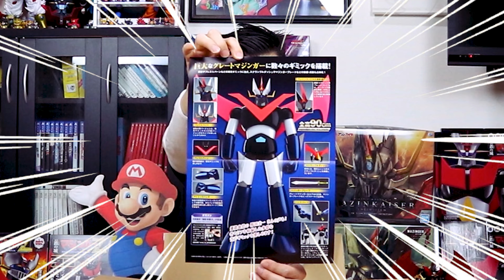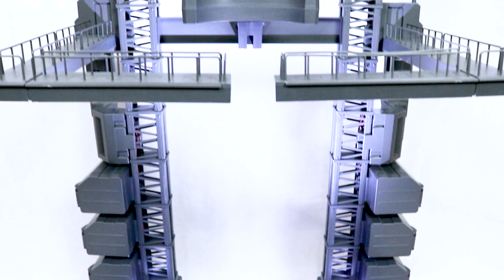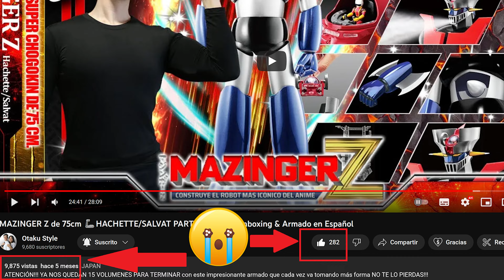MAZINGER Z de 75cm 🦾HACHETTE/SALVAT PARTES 94 al 97 Unboxing & Armado en Español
ATENCIÓN!!! YA YA YA ESTAMOS A 3 VOLUMENES PARA TERMINAR con este impresionante armado que ya tiene su propia forma NO TE LO PIERDAS!!!

📺VIDEOS ALTAMENTE RECOMENDADOS POR OTAKU STYLE

[Slynk - Twelve Speed]
🎵BGM・月下の雷鳴-gekkanoraimei-
Koke
🎵BGM・Oval Sensation
Addpico
🎵BGM・ Elements
MFP【Marron Fields Production】
🎵BGM・ Two Five Waves
Anonyment
🎵BGM・ Motivation
SHUNTA